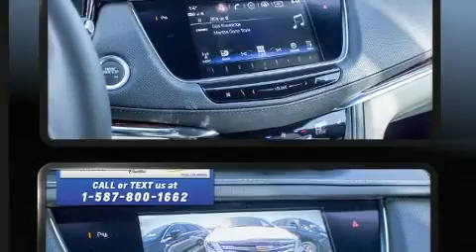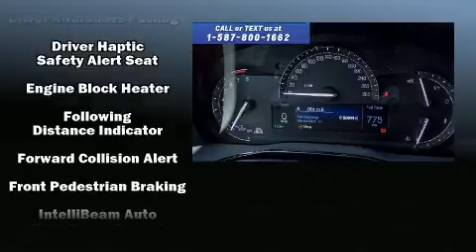2018 CADILLAC XT5 in Lethbridge, AB T1K 7K7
Murray Chevrolet Cadillac Lethbridge
2815 26th Ave South
in Lethbridge, AB T1K 7K7

The 2018 CADILLAC XT5. Under the hood you'll find a 6 cylinder engine with more than 300 horsepower, providing a smooth and predictable driving experience. Well tuned suspension and stability control deliver a spirited, yet composed, ride and drive A wealth of standard features means that you no longer have to sacrifice. Like power windows, mirrors, and seats, variably intermittent wipers, a leather steering wheel, an outside temperature display, heated seats, blind spot sensor, an overhead console, and the power moon roof opens up the cabin to the natural environment. Everything is where it ought to be, from the dashboard controls to the door locks and window controls. Passenger security is always assured thanks to various safety features, such as: dual front impact airbags, head curtain airbags, traction control, brake assist, ignition disabling, onStar, and 4 wheel disc brakes with ABS. Sophisticated all wheel drive assures superb handling in any weather condition. We know that you have high expectations, and we enjoy the challenge of meeting and exceeding them! Stop by our dealership or give us a call for more information.